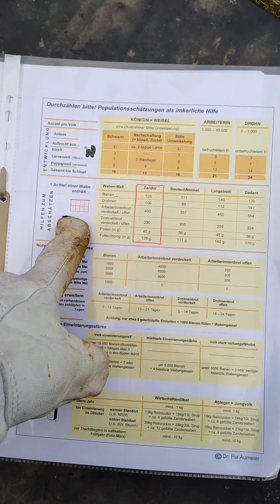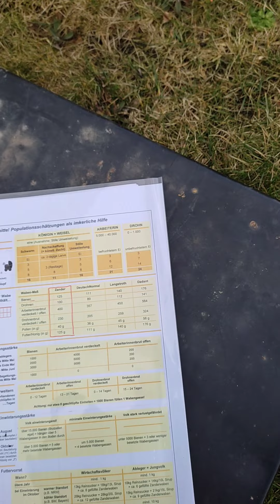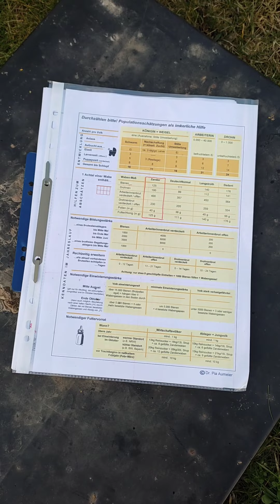Schiede richtig setzen mit der Schätztabelle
Nachdem ich mit meinem Imkerpaten das Video analysiert habe, ist Recht schnell aufgefallen, dass ich beim letzten Video die Bienenmasse absolut falsch eingeschätzt habe. So würden die Schiede nichts bringen. Deswegen hab ich ein weiteres Hilfsmittel an die Hand bekommen, was ich euch hier vorstellen möchte.